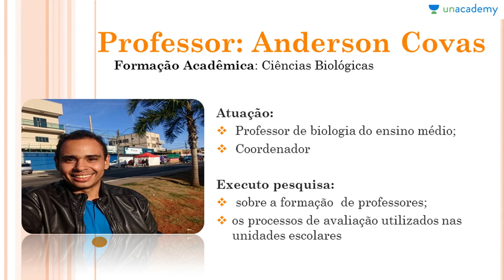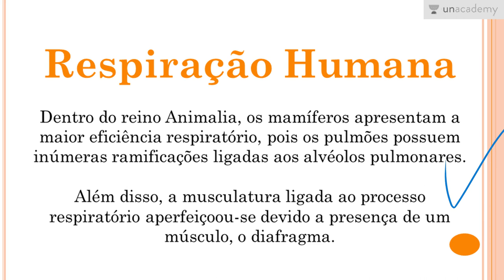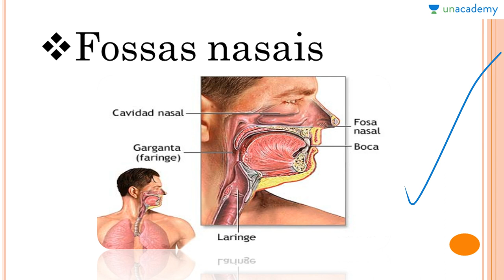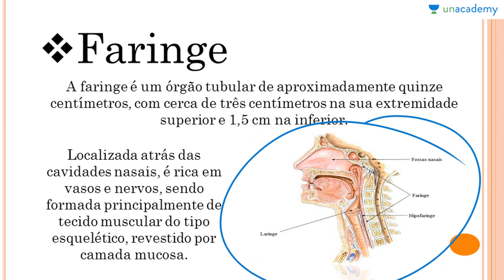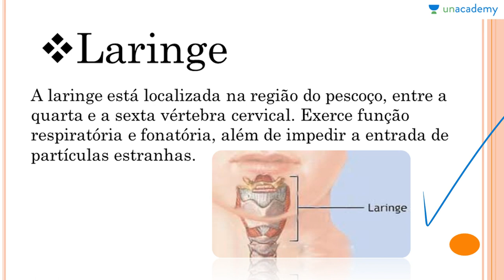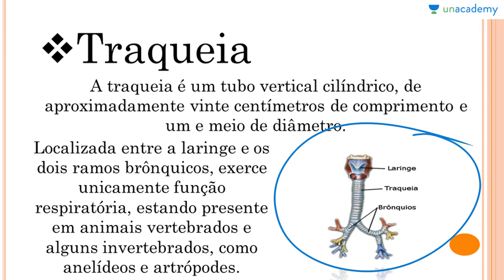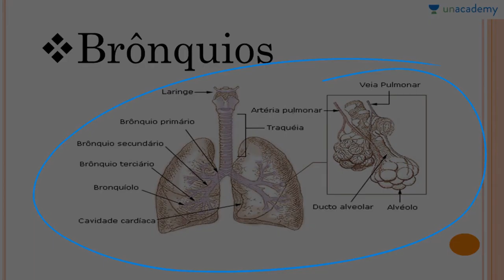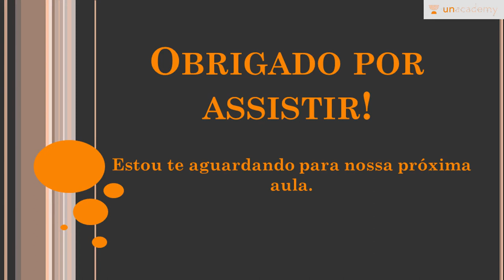Fisiologia Humana Voltada ao ENEM | Aula 03- Respiração I As Vias Respiratórias | Anderson Covas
Fisiologia Humana Voltada ao ENEM Respiração I As Vias Respiratórias -Anderson Covas se concentra na Fisiologia Humana para ENEM 2017. A palavra fisiologia é da Grécia antiga (phusiología, "filosofia natural") e é o estudo de como os organismos realizam suas funções vitais. Um exemplo é o estudo de como um músculo se contrai ou os músculos de contração da força exercem no esqueleto. Foi introduzido pelo médico francês Jean Fernery em 1552. A fisiologia é construída sobre um tripé de ciências: física, química e anatomia.
Nesta lição você estará aprendendo:
-Respiração Humana
-As vias Respiratórias
-Fossas nasais
-Faringe
-Laringe
-Traqueia
-Brônquios
-Pulmôes
Lição anterior: Fisiologia Humana Voltada ao ENEM Aula 02 Digestão II Intestino Delgado, Fígado, Intestino Gross

Próxima lição: Fisiologia Humana Voltada ao ENEM Aula 04 Respiração II Movimentos respiratórios e Controle dos

Para o curso sobre:
1. Reprodução dos Seres Vivos Voltado ao ENEM
2. As Bases Químicas da Vida Voltado ao ENEM
3. Genetica para o ENEM
4. Biomas do Brasil e suas riquezas Voltado ao ENEM
5. Metabolismo Energético Voltado ao ENEM - Anderson Covas
6. Filo Porífera & Filo Cnídaria Voltado ao ENEM - Anderson Covas
7. Biologia Celular Voltada ao ENEM - Anderson Covas
8. Botânica Geral voltada para o ENEM - Anderson Covas